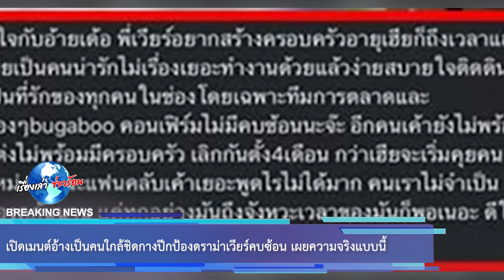เปิดเมนต์อ้างเป็นคนใกล้ชิดกางปีกป้องดราม่าเวียร์คบซ้อน เผยความจริงแบบนี้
ล่าสุด วันนี้ 3 ก.ค. ในอินสตาแกรมของ เวียร์ เจ้าตัวได้โพสต์ภาพกำลังสวมแหวนให้กับ วิกกี้ พร้อมกับเขียนแคปชั่นไว้อย่างหวานซึ้งว่า

เคยทำแต่ในหนัง,ในละคร ในที่สุด ก็ได้สวมแหวนจริงๆ แล้วครับ ขอบคุณทุกคำอวยพร ทุกกำลังใจ และแรงสนับสนุนที่ส่งมาให้เรา 2 คนขอบคุณ ขอบคุณ ขอบคุณ ทุกๆคนนะครับ เอ้า!!! 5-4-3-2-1 Actionnnnnnn